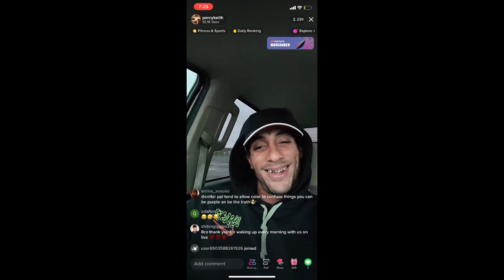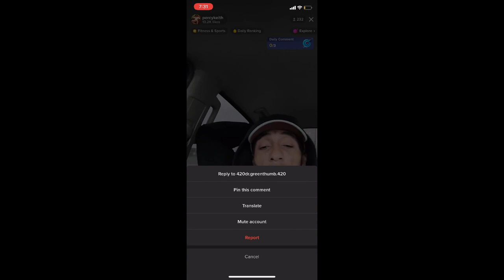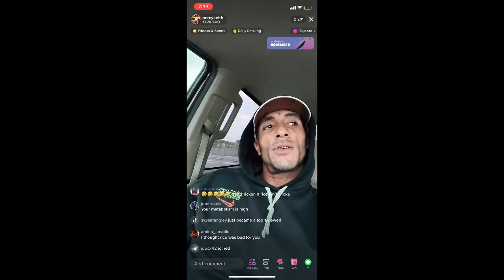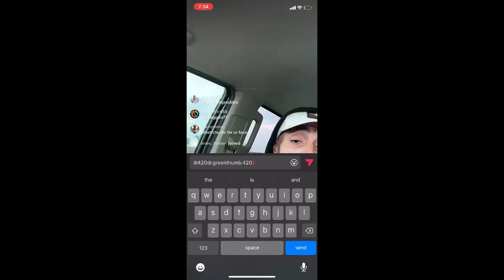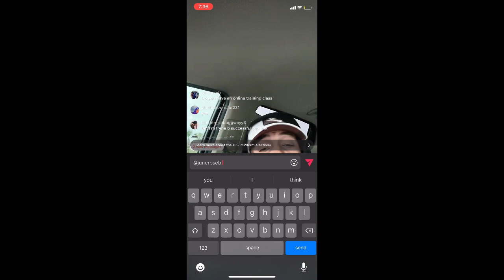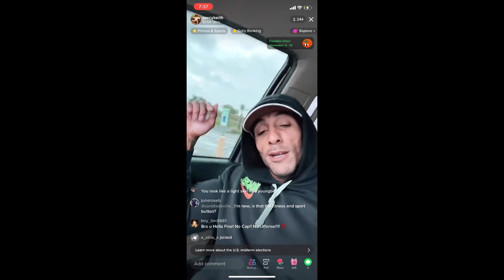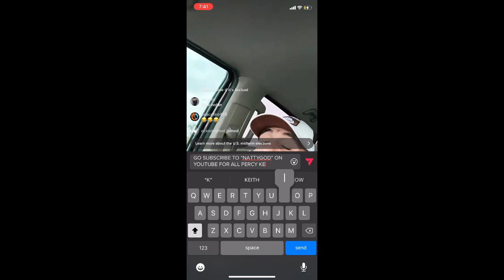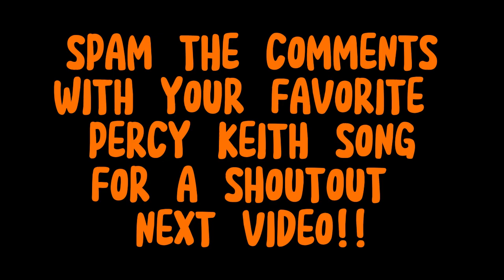PERCY KEITH ON TIKTOK LIVE BEFORE NPC COMPETITION (BRAND NEW)